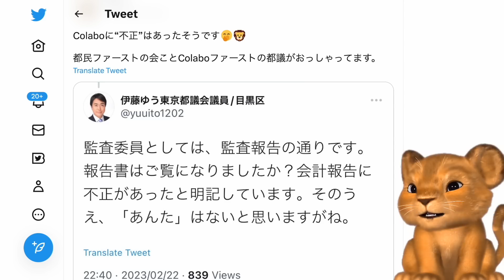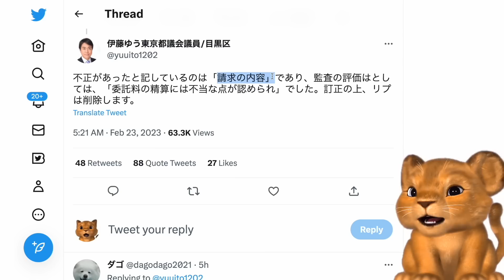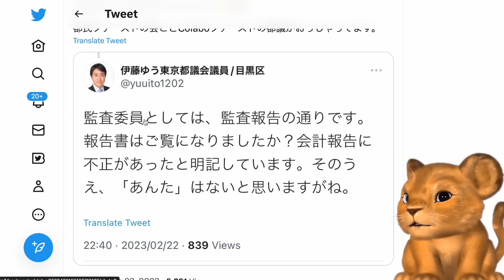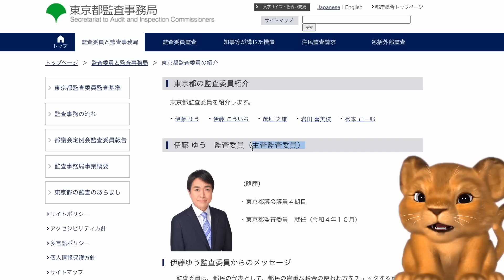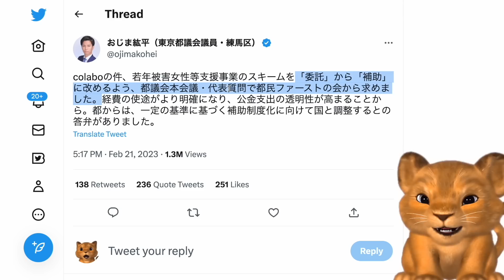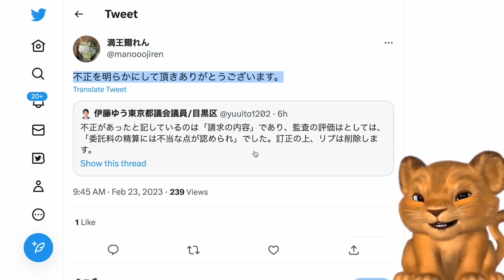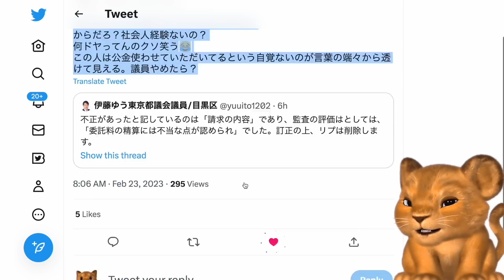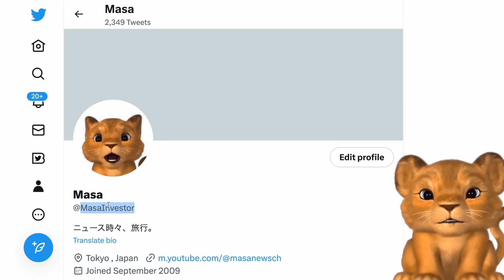Colabo仁藤夢乃、不正あった！監査委員の伊藤ゆう都議が住民監査請求の結果を事前に漏らしてしまうwww【Masaニュース雑談】